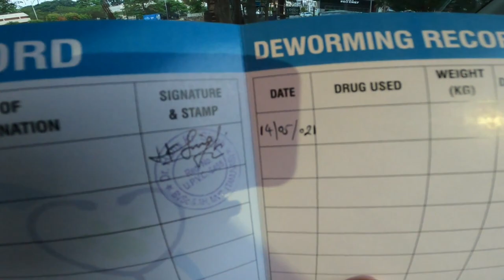OUR NEW FAMILY MEMBER || HANCOCK || ROTTWEILER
The Rottweiler is a breed of domestic dog, regarded as medium-to-large or large. The dogs were known in German as Rottweiler Metzgerhund, meaning Rottweil butchers' dogs, because their main use was to herd livestock and pull carts laden with butchered meat to market